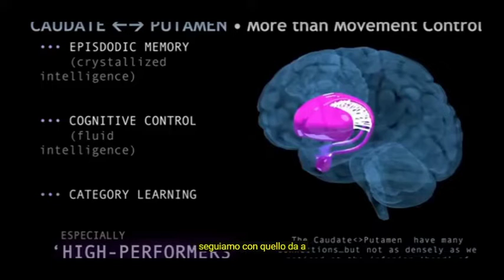Garry Nolan da Tucker Carlson (intervista integrale)